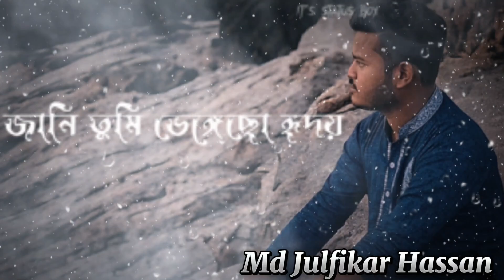জানি তুমি আসবে না ফিরে lyrics || Jani Tumi Asbe Na Fire Bangla Song Black Screen lyrics video